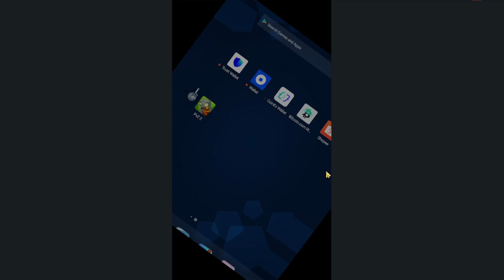Este jogo antigo de CELULAR ficará eternizado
Que tal relembrar aquele joguinho bem antigo do android no mais "velho" estilo tower defense? Digamos que Plants Vs Zombies já virou um clássico dos celulares e certamente este game será relembrado por muitos anos.
Então quando você ouvir falar de jogos velhos e antigos para celulares Android e IOS este com certeza virá a sua mente.